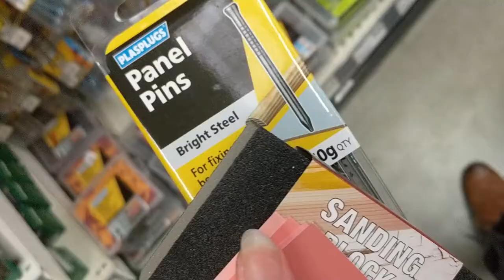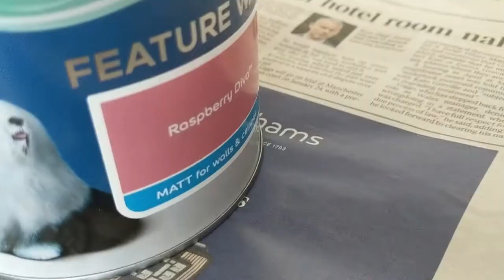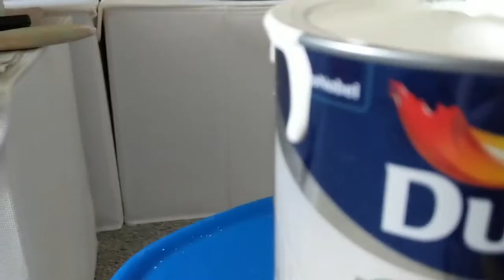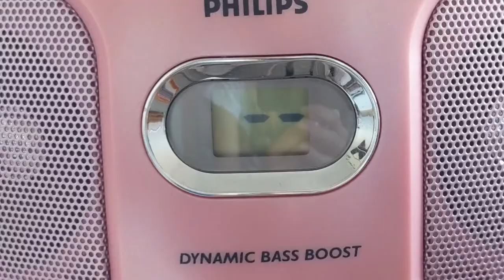DIY closet transformation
Hiya! I'm Hayley, back with another one.

This time, I'm painting my wardrobe. Had no idea what I was doing but LOVE the results. Shout-out to my mum for popping in here and there and bringing me lots of tea  ❤

Socials
@lavendermorning on instagram